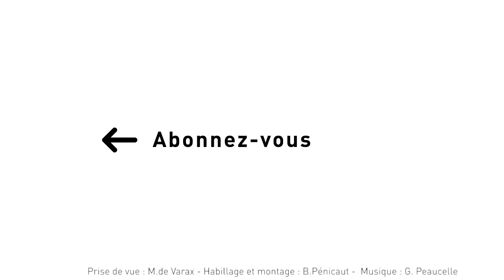Tugdual Derville : « Une rencontre qui a fait basculer ma vie dans le bonheur »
Rencontre avec Tugdual Derville, délégué général d'Alliance VITA, association qui agit auprès des plus fragiles. Il nous parle de son parcours, des états généraux de la bioéthique et de ses différents engagements.